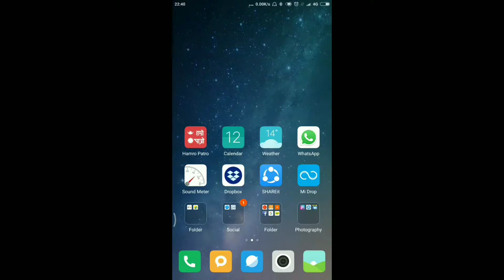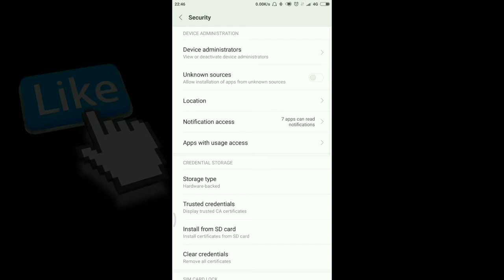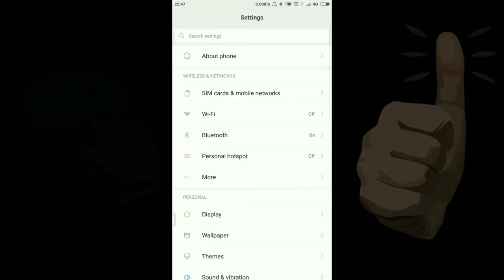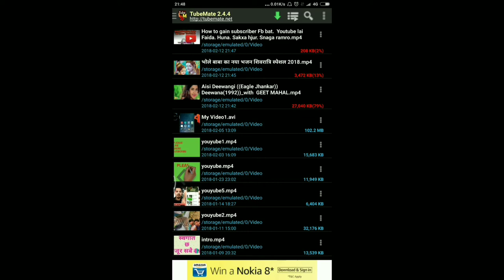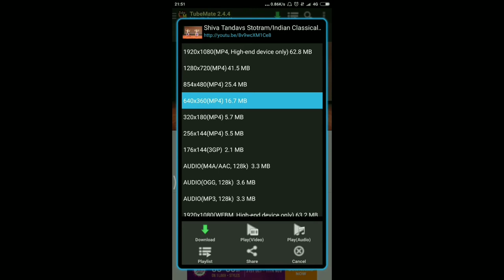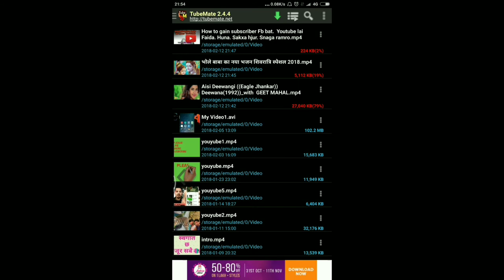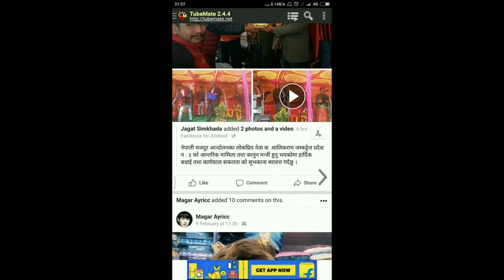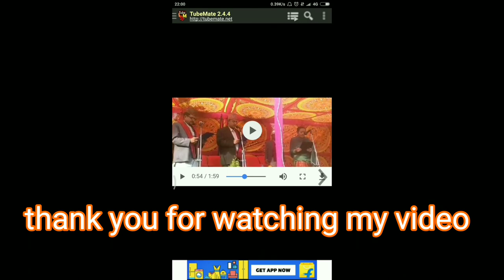How to download Facebook video in Android phone